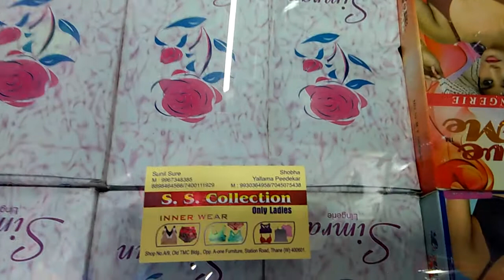SS Collection, Mobile No +91 9967348385, Thane West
All kinds of  Lingeries. For more details please download street Delight app from Google Play store.